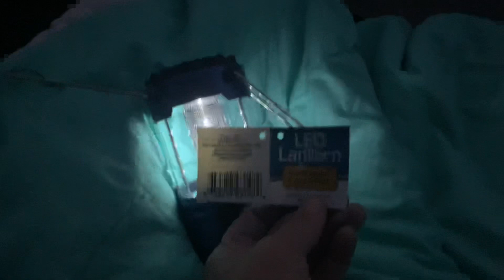Part 1 of SECOND DAY @ CAMP MAINE VLOG TOUR TIE DYE AND CRAFTING MORNING HOURS CALM AND PEACE